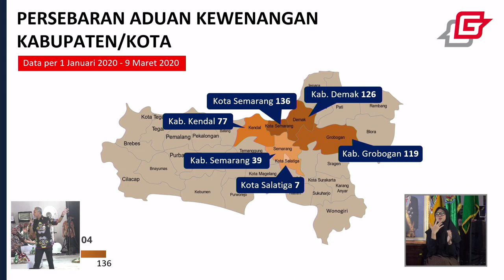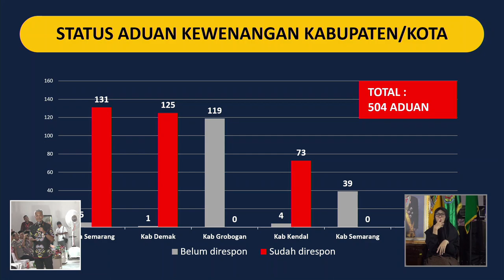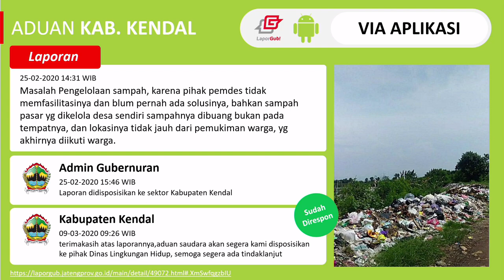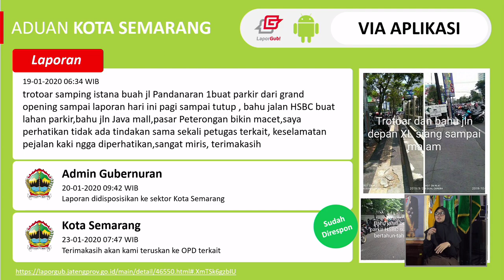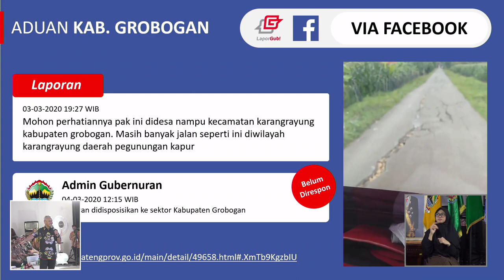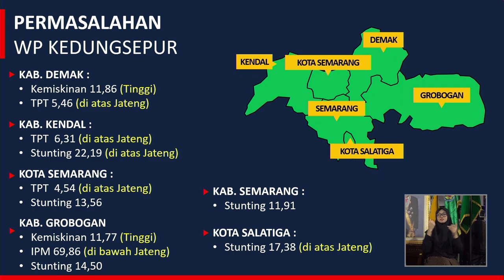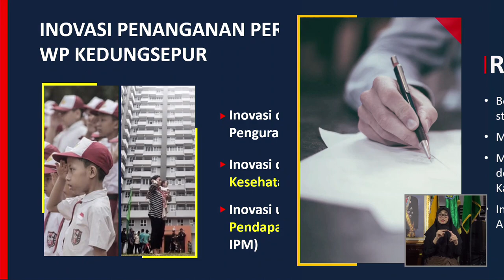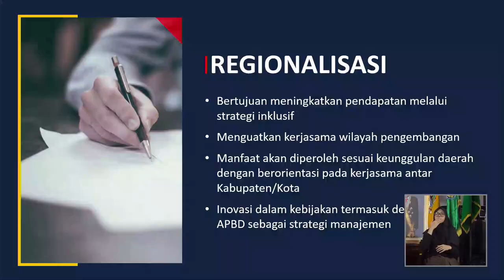Musrenbangwil KEDUNGSEPUR Tahun 2020 | part 6